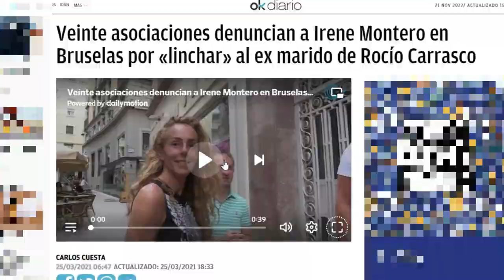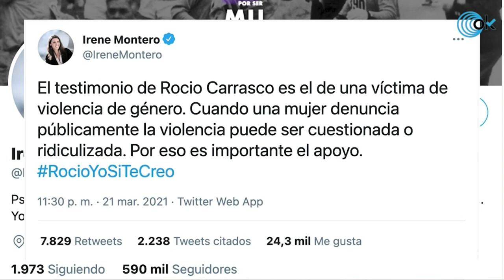Las FALSAS acusaciones de la ministra IRENE MONTERO